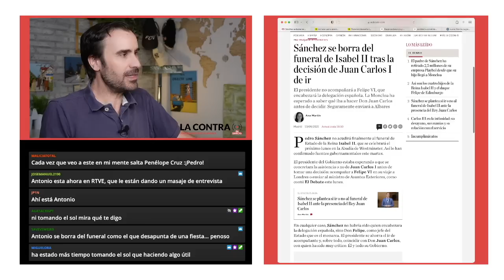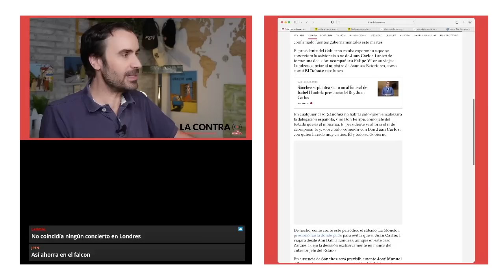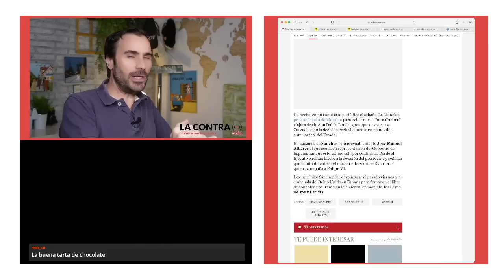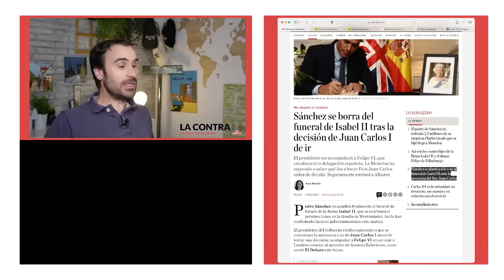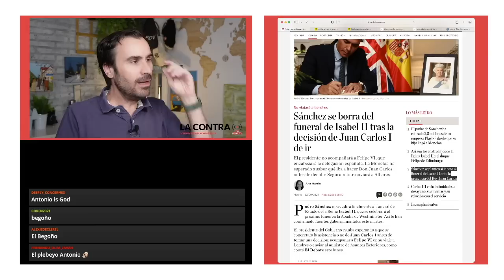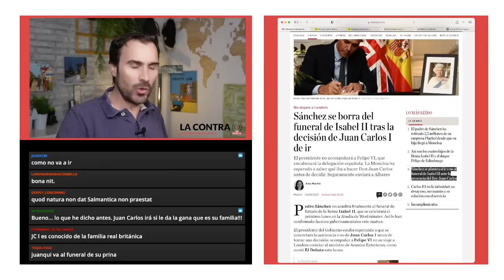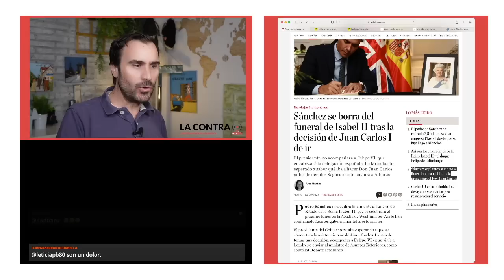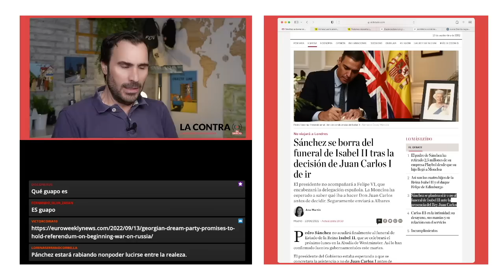Sánchez se borra del funeral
Pedro Sánchez no acudirá finalmente al funeral de Estado de la Reina Isabel II, que se celebrará el próximo lunes en la Abadía de Westminster. Así lo han confirmado fuentes gubernamentales este martes. El presidente del Gobierno estaba esperando a que se concretara la asistencia o no de Juan Carlos I antes de tomar una decisión: acompañar a Felipe VI en su viaje a Londres o enviar al ministro de Asuntos Exteriores. En cualquier caso, Sánchez no habría sido quien encabezara la delegación española, sino Don Felipe, como jefe del Estado que es el monarca. El presidente se ahorra el ir de acompañante y, sobre todo, coincidir con Don Juan Carlos, con quien ha sido muy crítico. Él y todo su Gobierno.

Encuentra mis libros en: